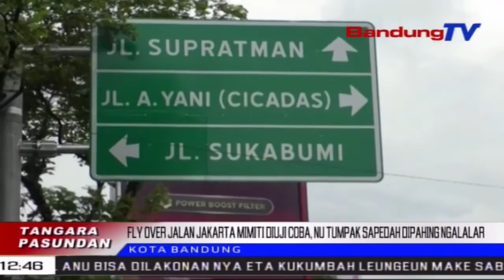Fly Over Jalan Jakarta Diuji Coba, Sapedah Dipahing Ngalalar | TP | BANDUNGTV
TP | BANDUNGTV | ELBY NOPITRI | Pamarentah Kota Bandung Rukun Gawe Jeung Dinas Perhubungan Turta Polrestabes Bandung Mulai Mimiti Ngalakonan Uji Coba Muka Fly Over Jalan Jakarta, Poe Senen IsukIsuk. Sanajan Patalimarga Kungsi Gegek Tur Ngalaunan, Pihak Dinas Perhubungan Jeung Pihak Pulisi Boga Rarancang Nambahan Omber Uji Coba Tepi Ka Poe Salasa. Pihakna Mepelingan Ka Nu Tarumpak Sepedah Sangkan Teu Naek Kana Eta Fly Over, Lantaran Matak Bahaya.